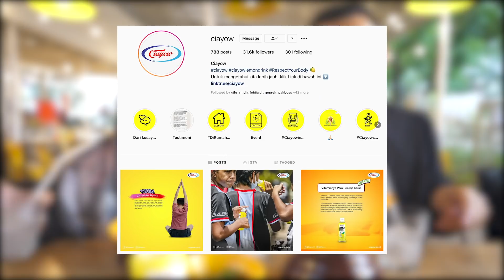LEMAKNYA MENGGILA !! BAKSO LEGENDA EDAN BIKIN RAME DUNIA BAKSO PINGGIR JALAN..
PERHATIAN :
Ikuti berita dan resep dari Hobby makan dan Hobby cooking di

Konten Ini Menyajikan Penyajian Atau Pembuatan Makanan Atau Jajanan Di Sekitar Kita Ya.

Lokasi Jualan : Jalan sumatera pinggir jalan, Pontianak.